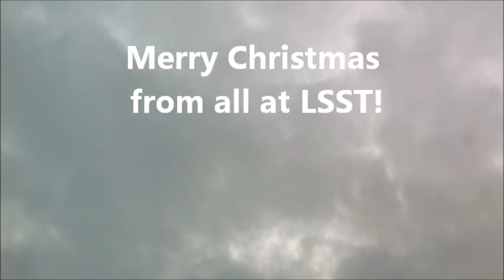Priory LSST Christmas 2016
Mannequin Challenge - LSST Style